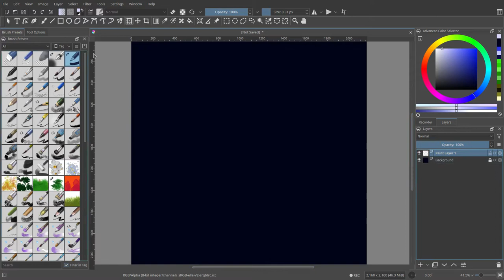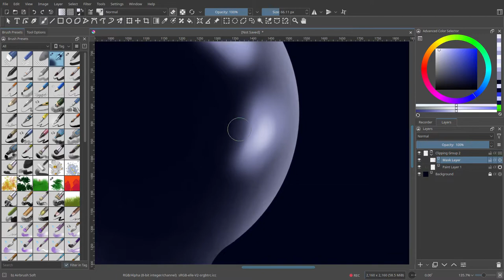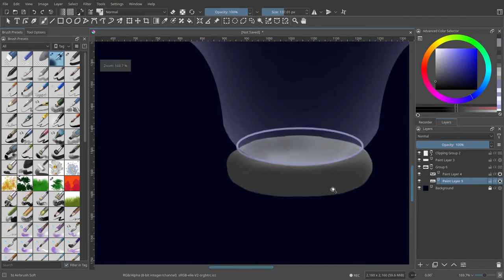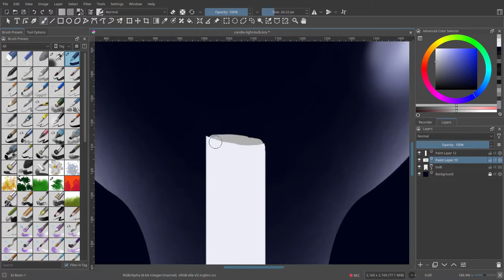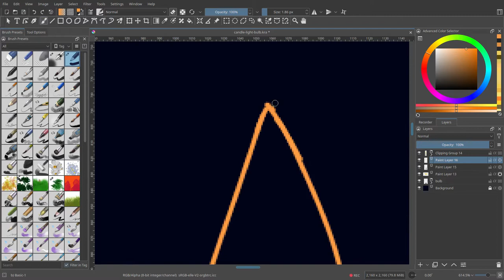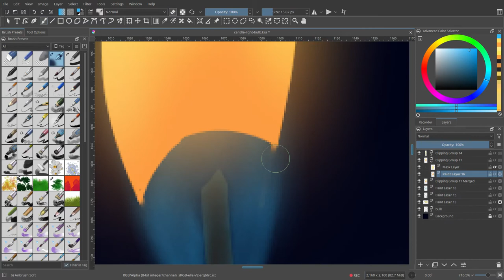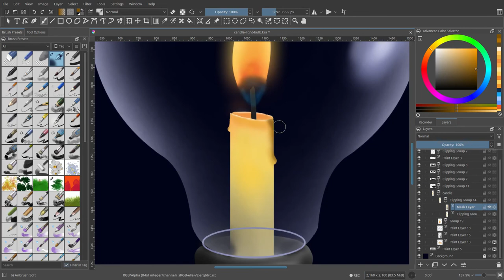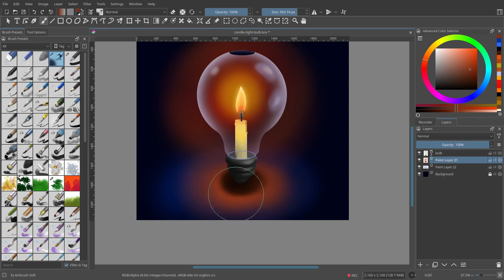Candle inside a Light-Bulb | Speed painting | Digital arts [Krita Tutorial]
👉 Here's a quick illustration of a my digital art work; A small candle-light glowing bright inside a light-bulb.

👉 Sit back & relax or watch it in 0.5x to follow along the steps on how to draw the same.